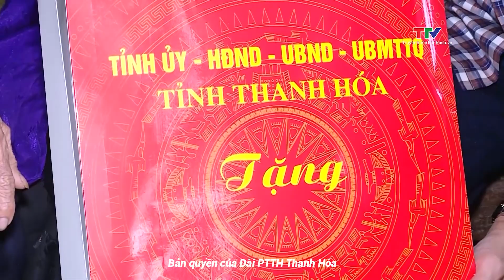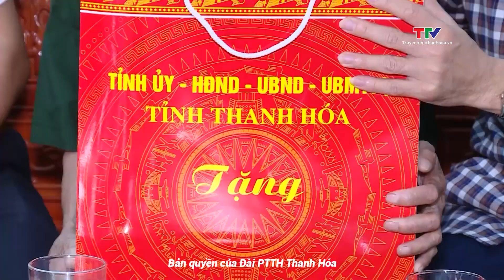Phó Chủ tịch Thường Trực Hội đồng Nhân dân tỉnh Thanh Hóa thăm, tặng quà cựu chiến sỹ Điện Biên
Sáng ngày 24/4, đoàn công tác của tỉnh do đồng chí Lê Tiến Lam, Uỷ viên Ban Thường vụ Tỉnh uỷ, Phó Chủ tịch Thường trực Hội đồng Nhân dân tỉnh Thanh Hóa làm Trưởng đoàn đã đến thăm, tặng quà các gia đình chính sách, người có công trong chiến dịch Điện Biên Phủ, đang sinh sống trên địa bàn huyện Nga Sơn.